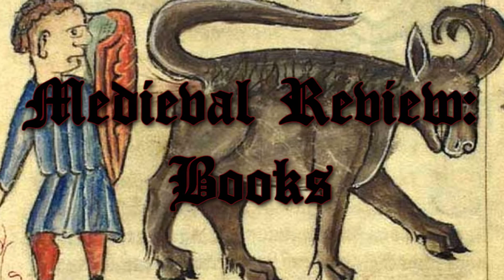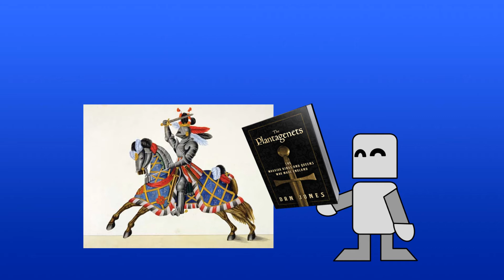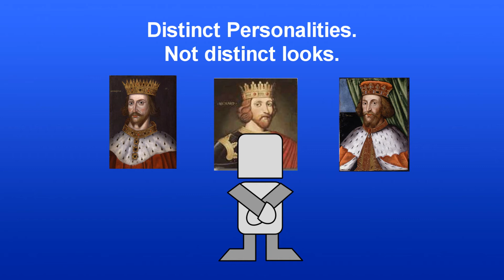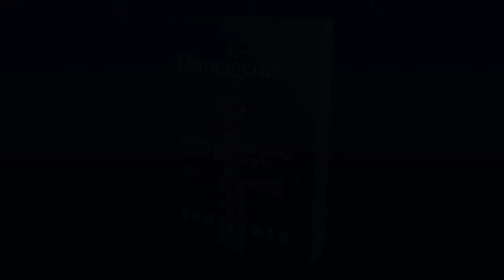Medieval Review - The Plantagenets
A review of The Plantagenets - The Warrior Kings and Queens Who Made England by Dan Jones.

A book which covers the major players during the Plantagenet reign in England during the middle-ages.

The book is available at amazon